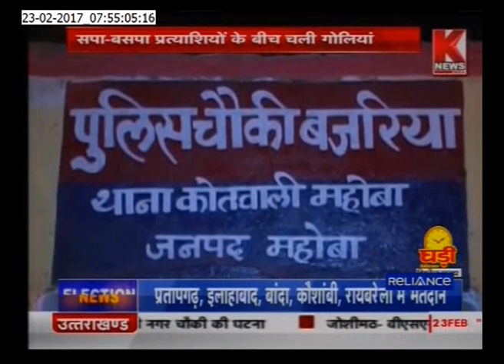Fight of BSP-SP Workers in Mahoba